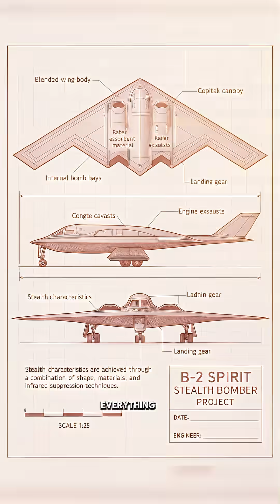This Bomber Is Invisible to Missiles | B-2 Spirit Explained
The B-2 Spirit stealth bomber is the most expensive aircraft ever built — and one of the hardest to detect.

Designed after a Cold War failure, the B-2 uses stealth technology, radar-absorbing materials, electronic warfare, and infrared suppression to evade modern air defense systems.

From radar invisibility to nuclear strike capability, this bomber changed aerial warfare forever.